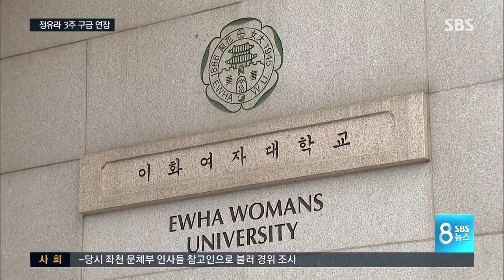정유라, 눈물까지 흘리며 석방 요청했지만…3주 구금 연장 / SBS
덴마크 법원이 내일(31일) 새벽 끝나는 정유라 씨의 구치소 구금 기한을 3주 더 연장했습니다. 4주일 만에 모습을 드러낸 정 씨는 눈물까지 흘리며 석방을 요청했지만 받아들여지지 않았습니다.

현지에서 정규진 특파원이 보도합니다.